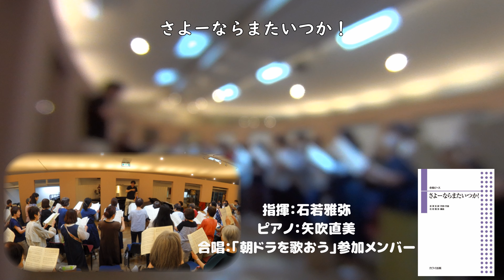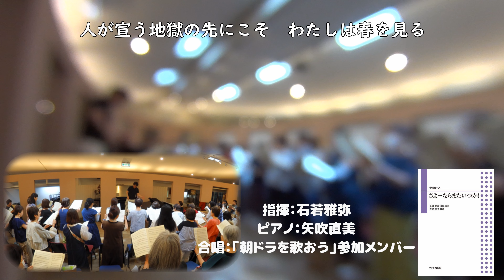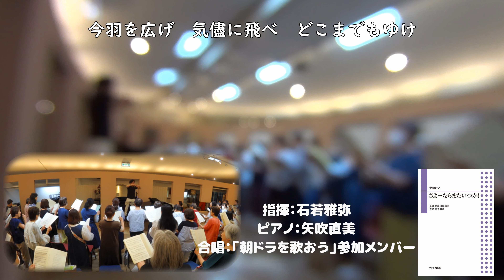【２部合唱】さよーならまたいつか！/米津玄師【朝ドラ『虎に翼』】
2024.7撮影